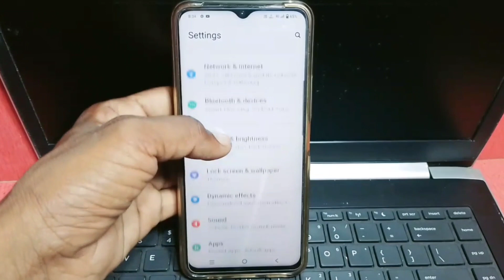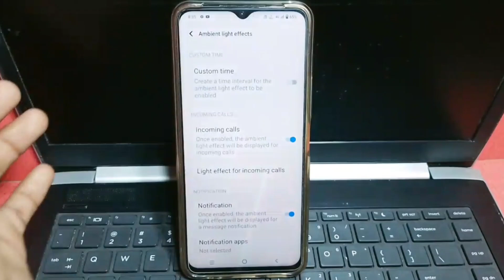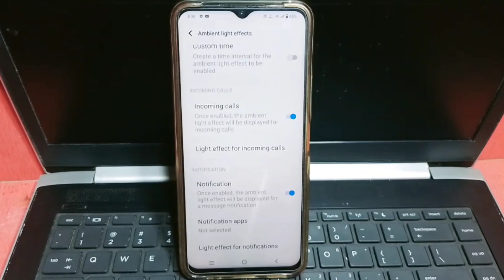vivo y21e incoming call light effect | dynamic sliding effects vivo y21e